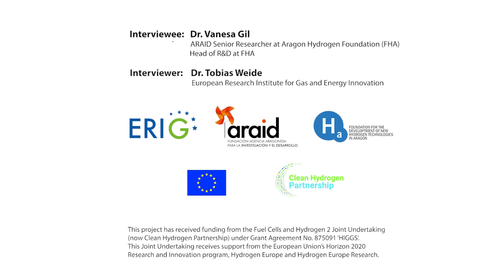Hydrogen in Gas GridS - Dr. Vanesa Gil - Project coordinator - Aragon Hydrogen Foundation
Within the framework of the HIGGS project we interviewed our key experts regarding the hydrogen and energy transition.
The following is an interview with Dr. Vanesa Gil, project coordinator in HIGGS, ARAID Senior Researcher and Head of R&D at Aragon Hydrogen Foundation.

This project has received funding from the Fuel Cells and Hydrogen 2 Joint Undertaking (now Clean Hydrogen Partnership) under Grant Agreement No. 875091 ‘HIGGS’. This Joint Undertaking receives support from the European Union’s Horizon 2020 Research and Innovation program, Hydrogen Europe and Hydrogen Europe Research. Hydrogen In Gas GridS